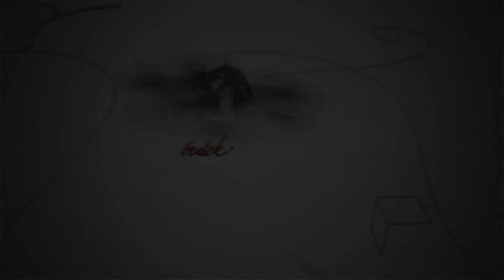240116 Fehérvári beszélgetések Vizi László Tamás